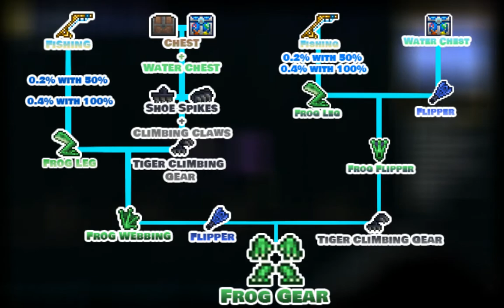Terraria 1.4 Frog Legs Crafting Items (Wiki Links and Time stamps in the Description)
This Video is on How to craft the Amphibian Boots + Frog Flipper + Frog Webbing and Frog Gear. If you wan't to look at the Wiki Links Here they are.

Time Stamps:

Amphibian Boots Crafting Image-  1:33 to  1:45

Frog Flipper Crafting Image-  1:47 to  1:59

Frog Webbing Crafting Image-  2:00 to  2:14

Frog Gear Crafting Image-  2:15 to  2:31